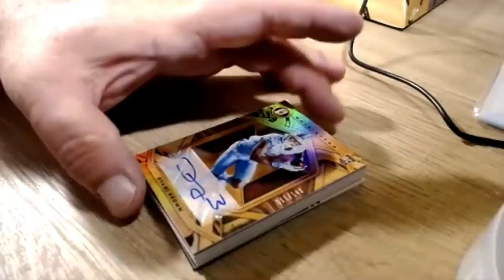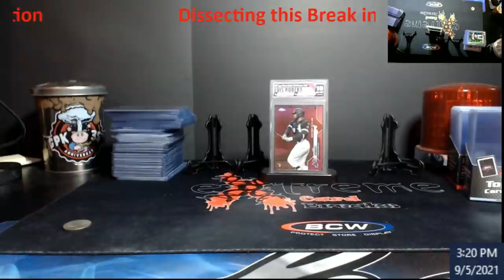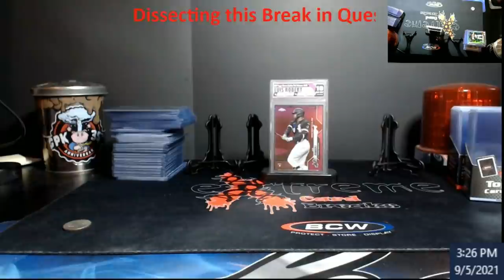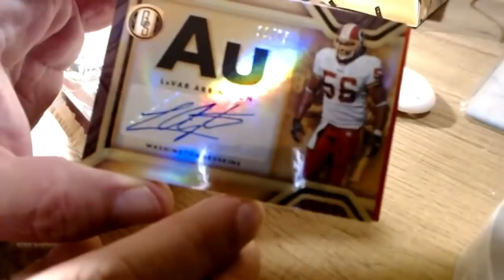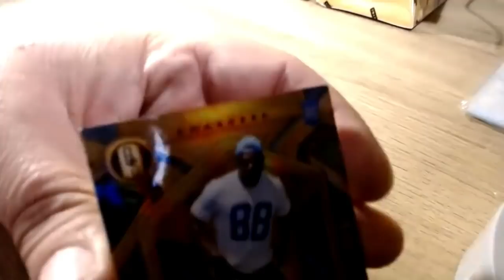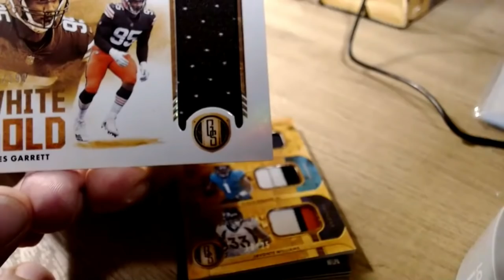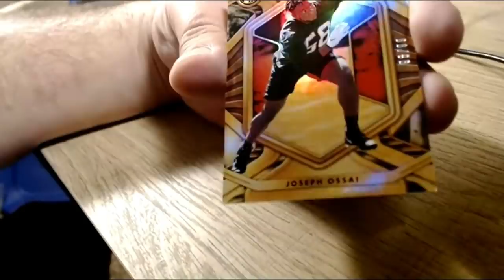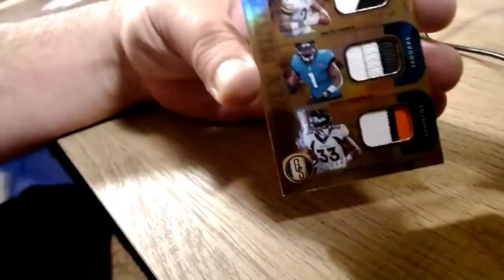Dissecting this Break that was in Question - My thoughts and Opinion on What I See.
1811 N Dixie Ave #104

Who do I collect:
Roberto Clemente
Michael Jordan
Nolan Ryan
Sidney Crosby
Vintage Cards